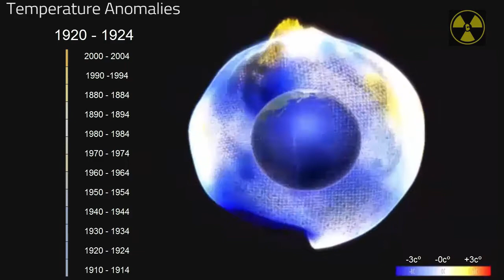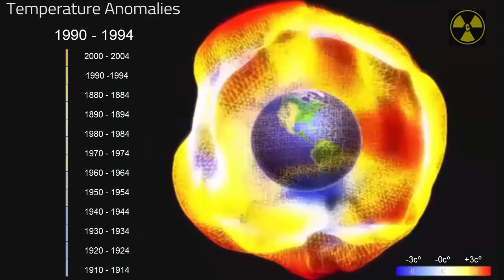Enviroment Watch: World 3D Global warming experimental model from 1880 to 2014 using data from NASA.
Nicolas Belmonte—Technical Lead for Data Visualization at Twitter—has created an impressive interactive 3D visualization of the world's temperature anomalies since 1800 using data from NASA. It's like a deformed monster bloating and about to explode.

The higher than normal temperatures are shown in red and lower than normal is blue.

Here's another graphic from NASA showing the change in global mean surface temperature: